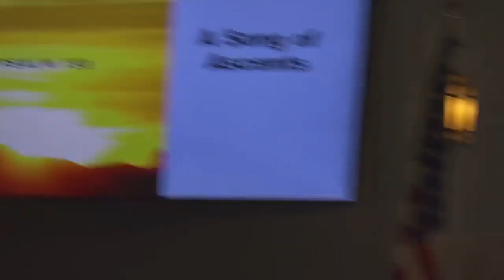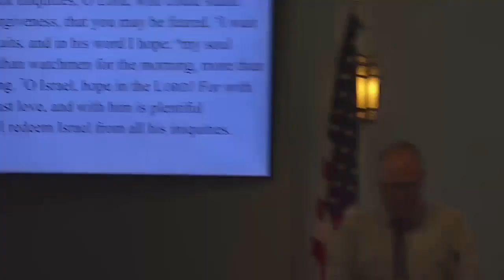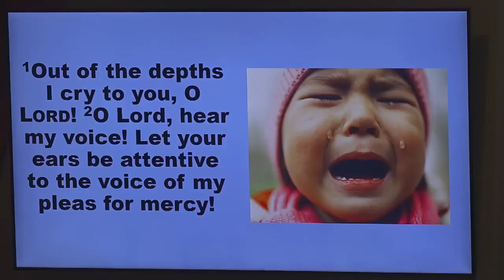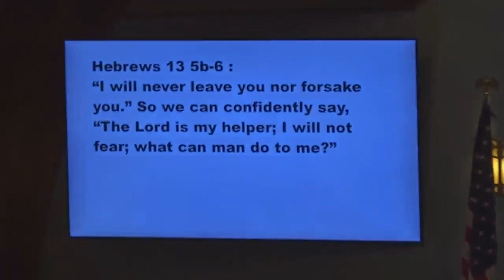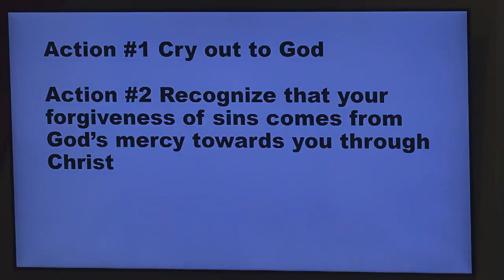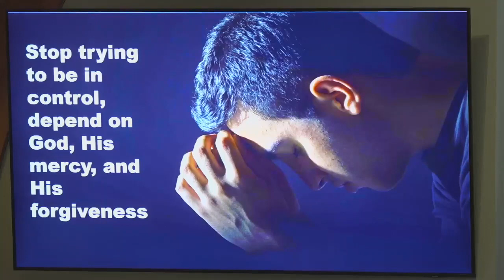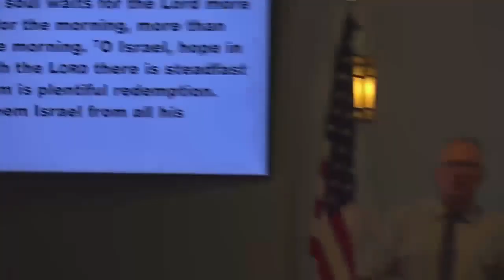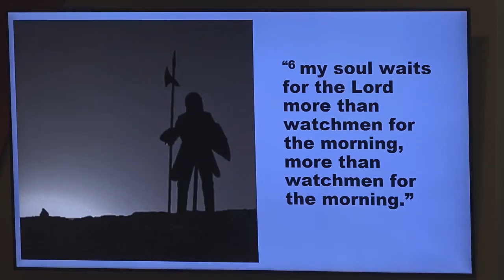Waiting for the Lord.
Psalm 130
Verse 2, Lord, hear my voice. Let your ears be attentive to my cry for mercy.

What a wonderful message today to cry out to God and then just "wait on the Lord."